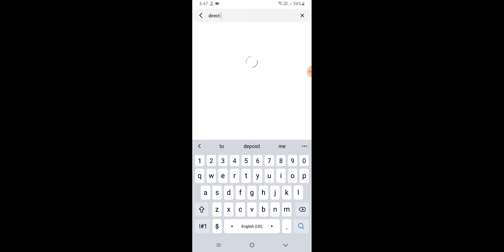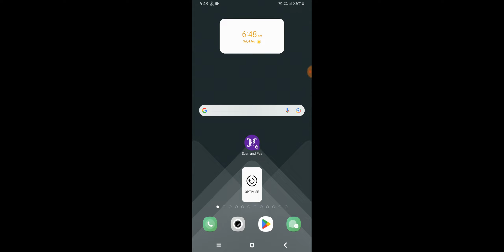Samsung S23, S23 S23 Ultra How To Use Smart Call